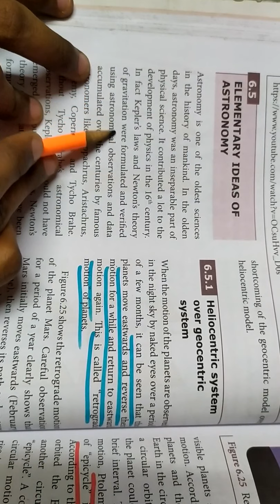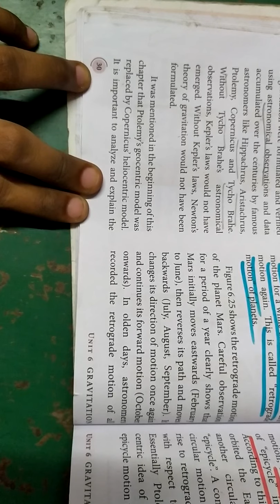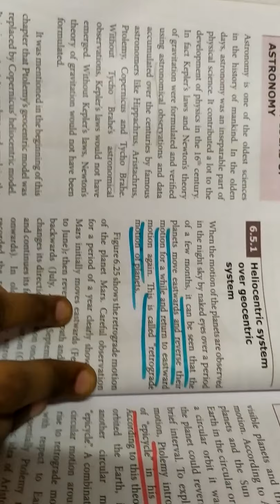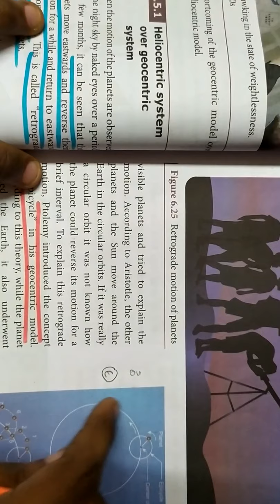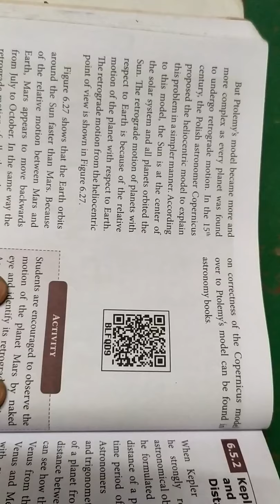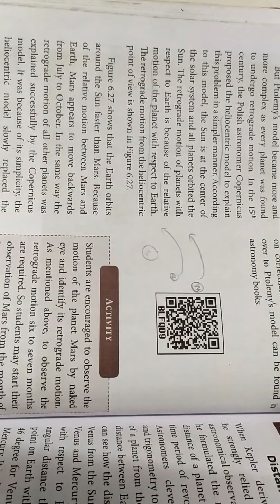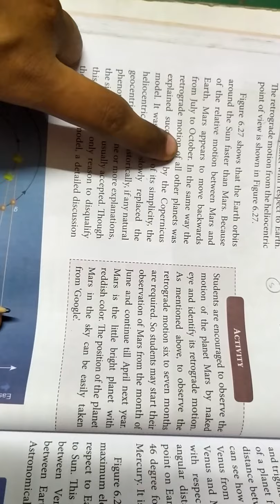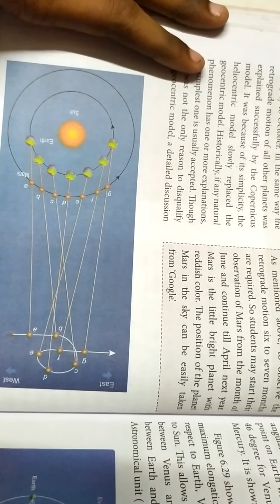Elementary ideas of astronomy... 11th physics... Gravitation in tamil... 🙂